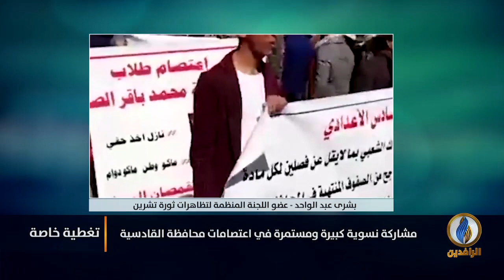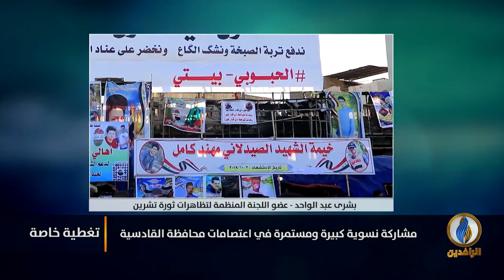تغطية_خاصة وحية بشأن ثورة_تشرين ضد الأحزاب الفاسدة في العراق | 13 شباط.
ضيوف التغطية:
بشرى عبد الواحد - عضو اللجنة المنظمة لتظاهرات ثورة تشرين

تقديم:
 محمد العبيدي